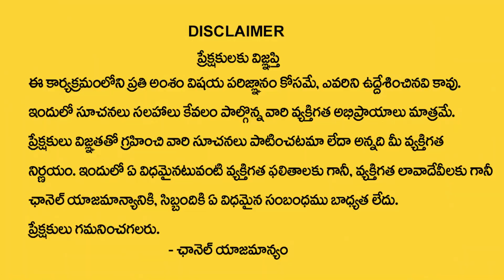ఎంత మొండి స‌మ‌స్య అయినా ఈ శ్లోకం చ‌దివితే...| Soundarya Lahari Stotram | Nittala Kiranmayi Remedies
Watch► ఎంత మొండి స‌మ‌స్య అయినా ఈ శ్లోకం చ‌దివితే...| Soundarya Lahari Stotram | Nittala Kiranmayi Remedies